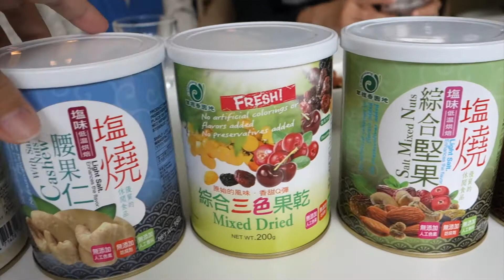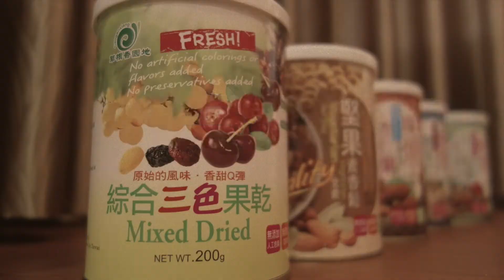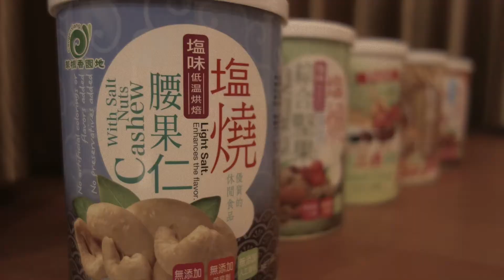草根香園地【鹽燒杏仁果 / 鹽燒腰果 / 鹽燒綜合堅果 / 綜合三色果乾 / 堅果素香鬆】試吃開箱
第一印象是成分很單純，真的沒有額外有的沒的添加物，作為零嘴來說是很涮嘴的～但堅果要適量攝取別一下子吃太多喔！我個人最喜歡果乾與素香鬆:P